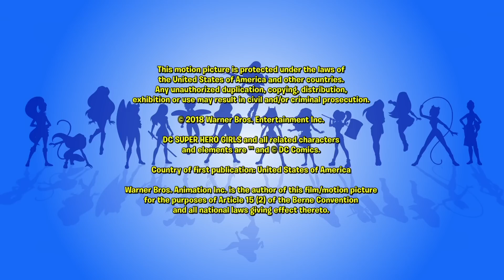Украденные питомцы | 513 | DC Super Hero Girls Россия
Артемиз сорвала выставку домашних животных в Метрополисе, украв всех суперпитомцев.